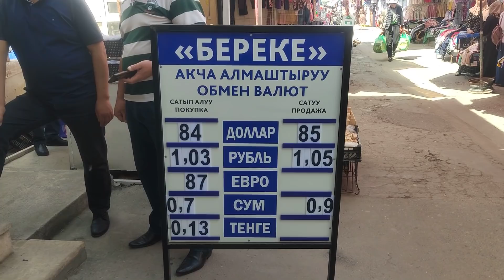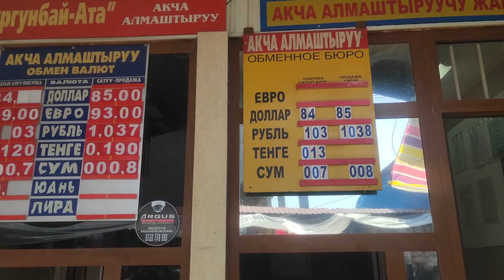Курс ВАЛЮТ/ РУБЛЬ жакшы болотат / 29 апрель 2022/Жалал-Абад